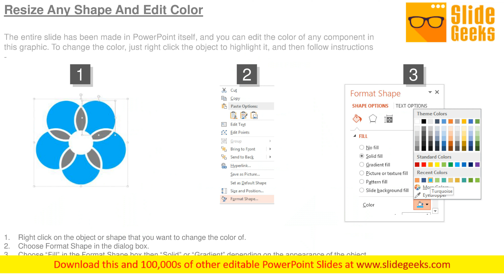Core Team Members For Project Powerpoint Slide Design Templates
This is a core team members for project PowerPoint slide design templates. This is a three stage process.